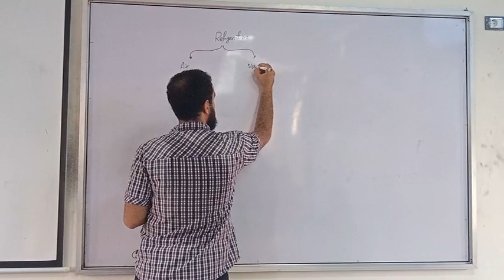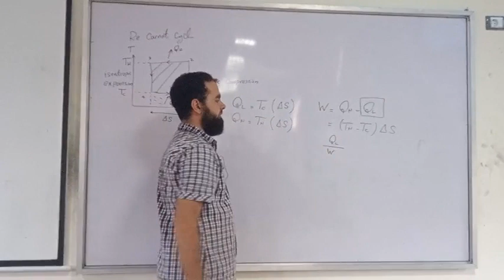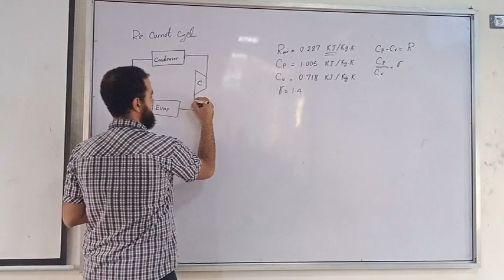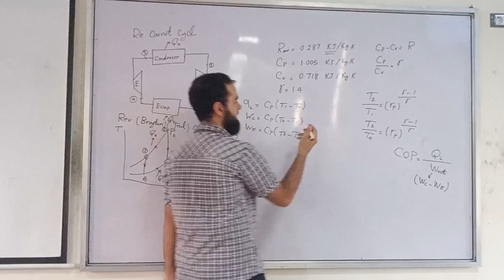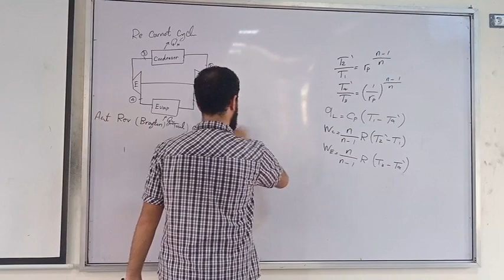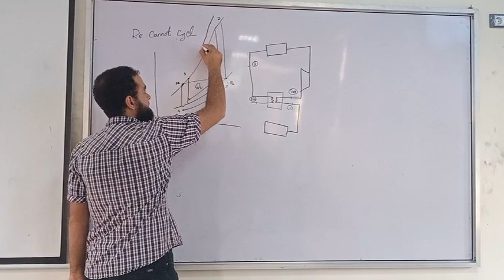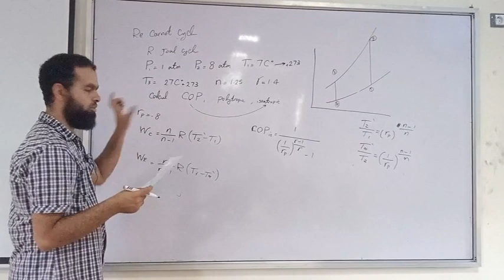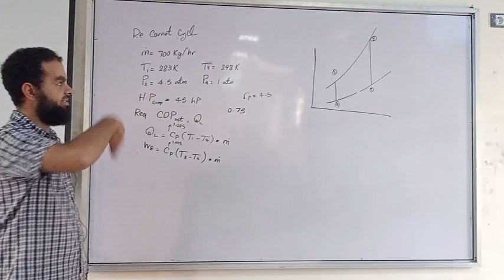Refrigeration & Sec 1 & Cycles